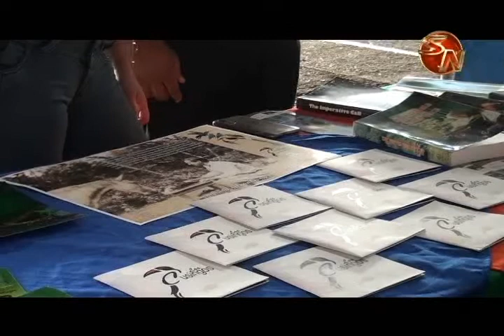Feria de Turismo buscó promocionar atractivos y emprendimientos de la Zona Sur